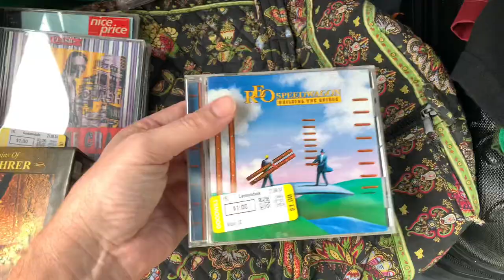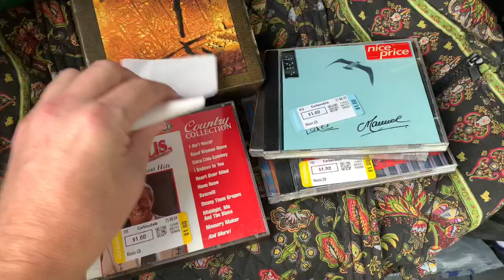Day 1: Du Quoin Illinois Main Street, Emlings Cafe Where My Aunt Used To Work!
Selling on EBAY 2021! I have sold on ebay full time for 20 years. On my channel you will find tips and details on how I run my ebay business. I'm here to help you be your own boss and make over 20k a month working from home. From Thrifting Videos at Goodwill Outlet to Reseller Ebay Videos. No matter if you are an EBAY Beginner or an OG reseller I find common merchandise that you can find to those hypebeast grails or vintage clothing that everyone is looking for.

Money is made when an item is bought. Buy low and sell high of course. I buy items with a large profit margin so you have room to promote your store and run sales on you merchandise.